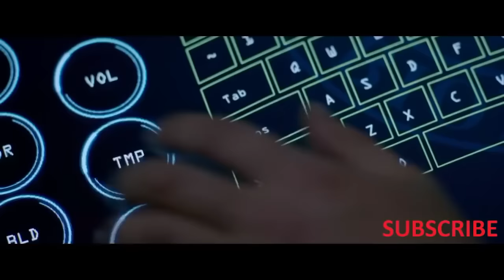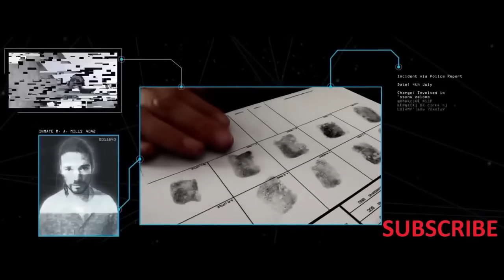Morbius Full Movie | New Released Marvel Movie English